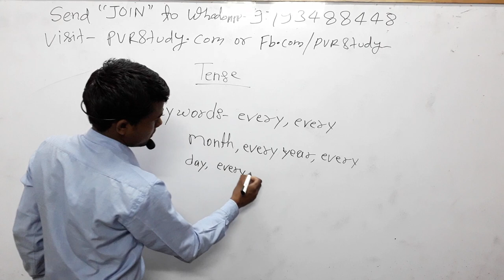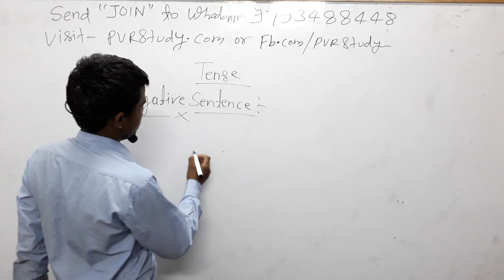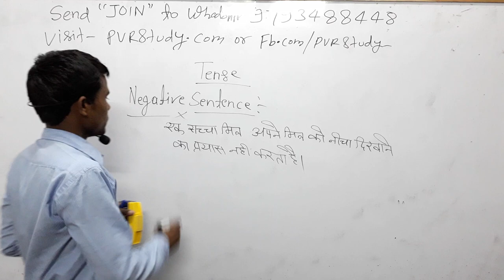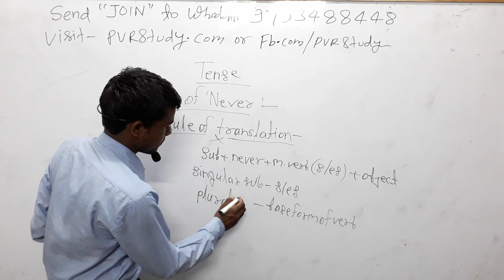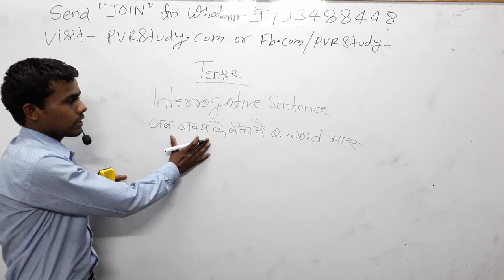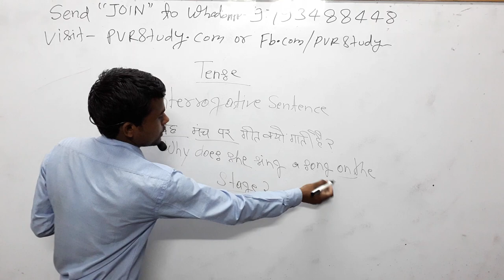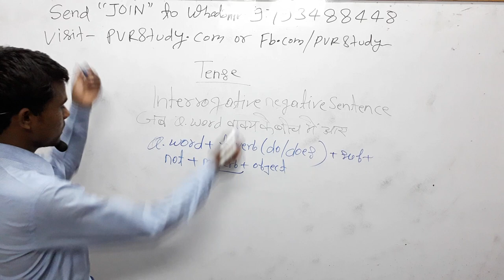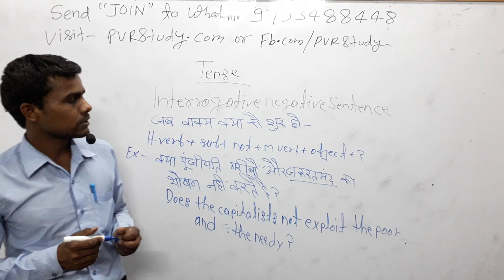🍎6:45am|english 2🍅PresentintdefinitetenseFor All SSC Bank RRB, Stenografer